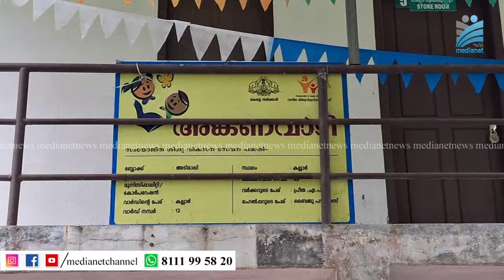കല്ലാർ അങ്കണവാടി അപകടം; കുട്ടി ചികിത്സയിൽ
അംഗന്‍വാടി കെട്ടിടത്തിന് മുകളില്‍ നിന്നും കാല്‍തെറ്റി വീണ് പരിക്കേറ്റ നാല് വയസ്സുകാരി കോട്ടയം മെഡിക്കല്‍ കോളേജില്‍ കുട്ടികളുടെ പ്രത്യേക ശുപത്രിയില്‍ ചികിത്സയില്‍. തിങ്കളാഴ്ച്ച ഉച്ചയ്ക്ക് ഒരു മണിയോടെയാണ് സംഭവമുണ്ടായത്.അടിമാലി കല്ലാറില്‍ പ്രവര്‍ത്തിക്കുന്ന അംഗന്‍വാടിയിലാണ് സംഭവം നടന്നത്.തലക്കു പരിക്കേറ്റ കുട്ടി ചികിത്സയിലാണ്.കുഞ്ഞിനെ രക്ഷിക്കാന്‍ ശ്രമിച്ച അംഗന്‍വാടി അധ്യാപികയ്ക്കും വീണ് പരിക്കേറ്റിരുന്നു. ആന്റോ അനീഷ ദമ്പതികളുടെ മകള്‍ മെറീനക്കാണ് പരിക്ക് സംഭവിച്ചത്.